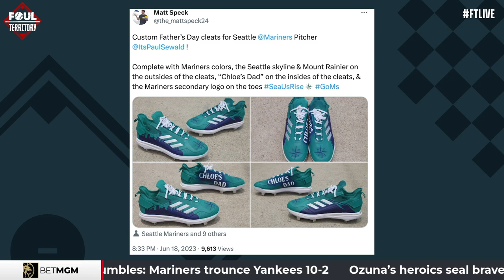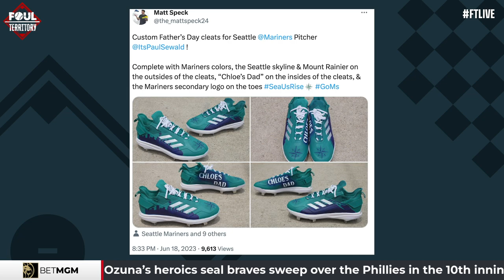Paul Sewald on Epic Entrance Music, Custom Cleats and His New Charity Initiative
Custom Cleats, Killer Beats, and Perfect Timing ⏰.
In this riveting interview, Paul Sewald of the Seattle Mariners dishes on the art behind a well-timed managerial meeting, his custom cleats, and the heart-pounding energy of his entrance music.